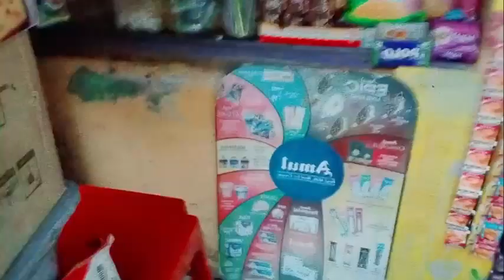আদির সাথেপ্যান্ডেল হপিং/Pandal Hopping withAdi#adi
"Join Adi on an exciting journey as he embarks on a Pandal Hopping adventure during the vibrant Durga Puja festival. In this immersive video, Adi explores the intricately designed Puja Pandals, witnesses the cultural richness, and captures the festive spirit that fills the air. Get ready to be enchanted by the beauty and charm of Durga Puja through Adi's eyes.
quries:
• Puja Pandal hopping vlog
• Durga Puja cultural immersion
• Exploring Puja Pandals with Adi
• Festive vibes during Durga Puja
• Adi's Pandal adventure
• Puja Pandal decorations
• Durga Puja festival experience
• Capturing the essence of Puja
• Adi's cultural exploration
• Puja season festivities

A heartully thakns to all of you for watching my video... i hope you enjyed my blog , please comment on my video to let me no how was my video and what improvements needed thanks once again and new ones please subscribe my channel i will give u more videos so hit the bell and dont forget to like and share